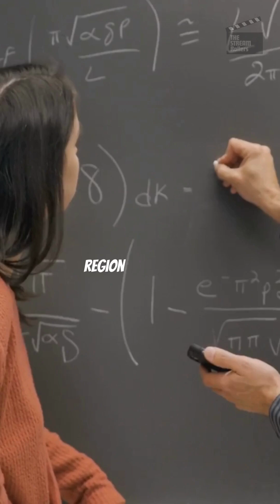Why Your Brain Treats Code Differently Than Words 🔍